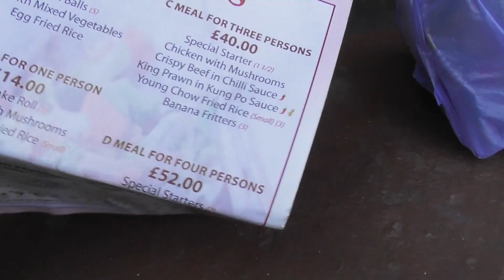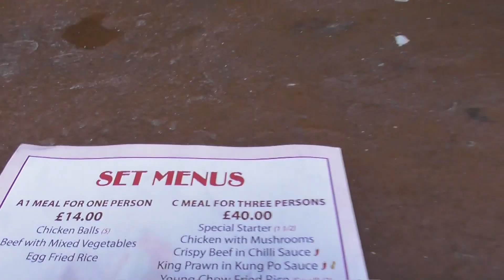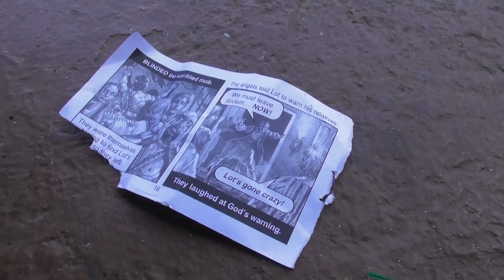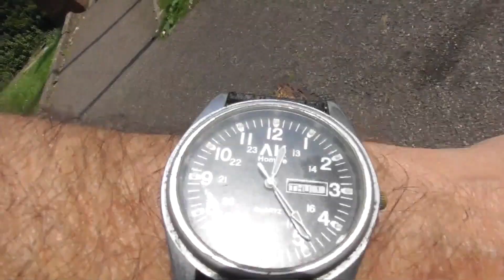Bear's Bites 01/08/2024 Part 4 of 4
Bear's Bites 01/08/2024 Part 4 of 4 (Includes litter, driving)